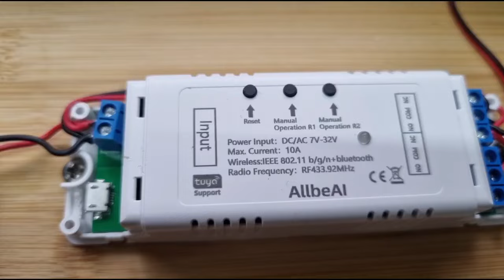Automatic Antenna disconnector.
This automatic Antenna disconnector is extremely useful in case you are working remotely and a thunderstorm is coming up in your neighbourhood. Thanks to the Tuya App and the wifi supported linear actuator controller, you are able to disconnect or connect your antennas from you transceivers anywhere anytime!
73's PA3VOS